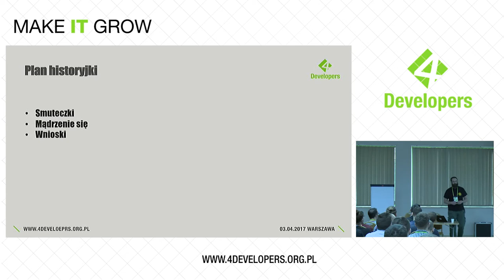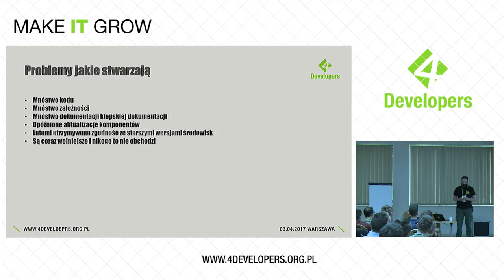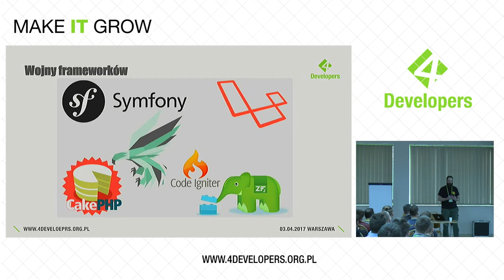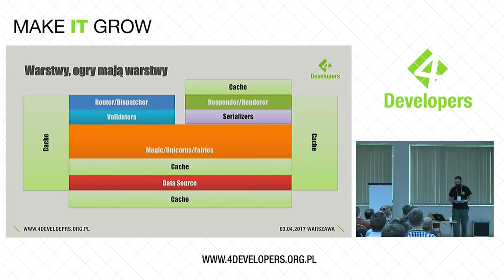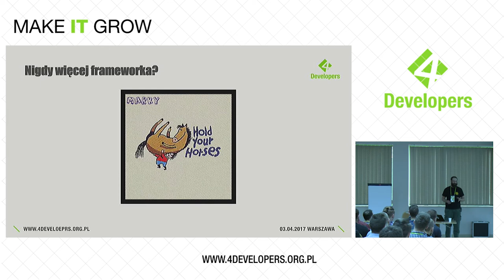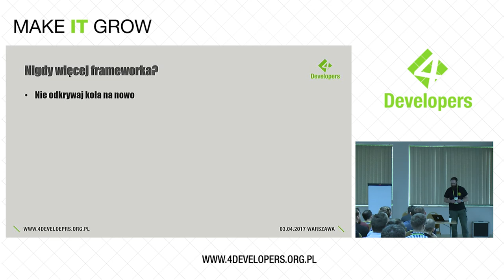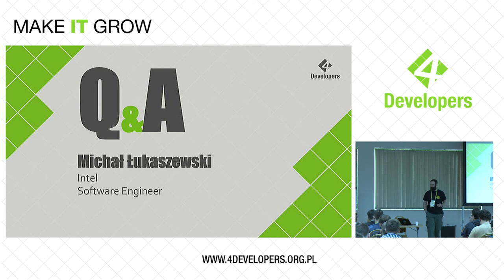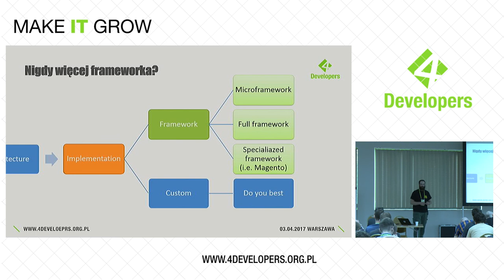4Developers 2017: Budowanie aplikacji PHP bez użycia frameworków (Michał Łukaszewski)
Ścieżka: PHP

Jak zostać samodzielnie myślącym programistą webowym budującym aplikacje skrojone pod potrzeby biznesowe, a nie modę.